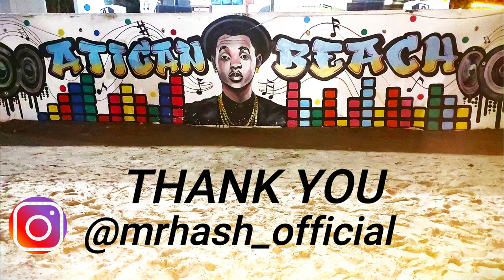Atican Beach Lagos, Nigeria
Welcome to Atican Beach in Lagos, Nigeria! This beach is one of the newest and most famous spots in the area. With its beautiful environment and vibrant atmosphere, it's a perfect place to unwind and have fun. Whether you're looking to relax by the water or indulge in some delicious local cuisine, Atican Beach has something for everyone.

On this beach, you can enjoy a variety of mouthwatering foods such as turkey, fish, and chicken. The diverse selection ensures that there's something to satisfy every craving. If you're visiting for the first time, I highly recommend checking out these culinary delights!

Make sure to take in the stunning views and enjoy the cool, refreshing environment. Don't forget to bring your friends and family along to share the experience and make unforgettable memories.

**TIMESTAMPS:**
0:00 - Welcome to Atican Beach
0:15 - Introduction to Atican Beach
0:30 - Food options: Turkey, Fish, and Chicken
0:45 - Recommendations for first-time visitors
1:00 - Subscribe and follow on social media

Welcome to a breathtaking adventure as we explore the pristine shores of Atican Beach in Lagos, Nigeria, Africa! 🌊 Join us on a visual journey filled with golden sands, glistening waters, and the vibrant energy of this hidden gem along the Lagos coast. Immerse yourself in the beauty of Atican Beach as we uncover its unmatched charm and serenity. From relaxing sunbathing spots to thrilling water sports activities, this is a must-visit destination for beach lovers and travel enthusiasts alike. Get ready to be captivated by the natural splendor and cultural richness of Atican Beach! 🏖️